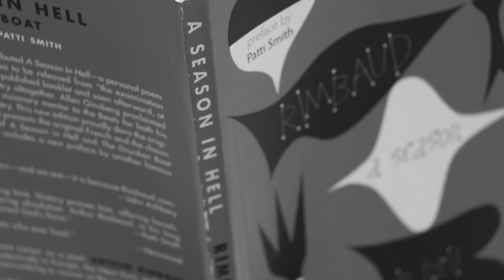Ashley D. Escobar's Reel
A film reel looking back at some of my past work!